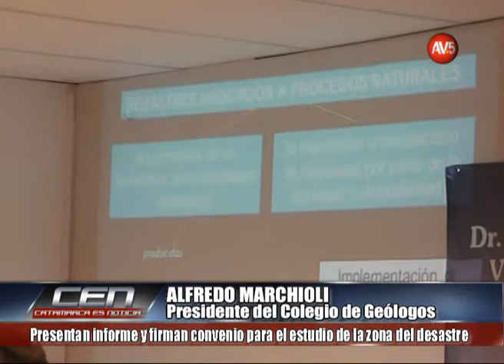Tragedia Rodeo-Sijan: Presentan informe y firman convenio para el estudio de la zona del desastre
ALFREDO MARCHIOLI / Presidente del Colegio de Geólogos